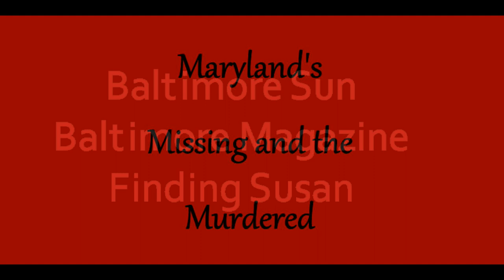Disappearance and Murder of Susan Hurley Harrison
August 5, 1994 Ruxton, MD